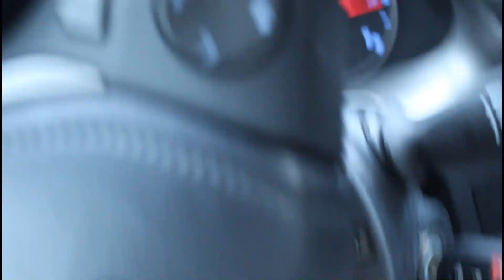Letting the person in front of me choose what I eat for 24 HOURS! W/ Magic of Memphis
My Camera ended up having bury quality towards the end on the video.. I guess that's what you get when using a camera with no view finder.